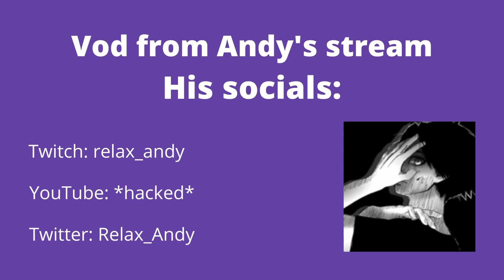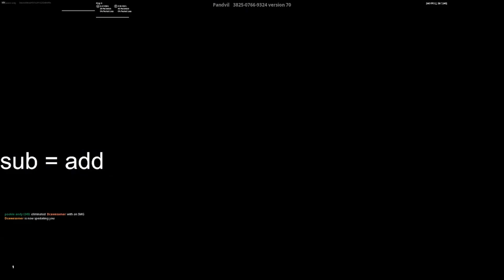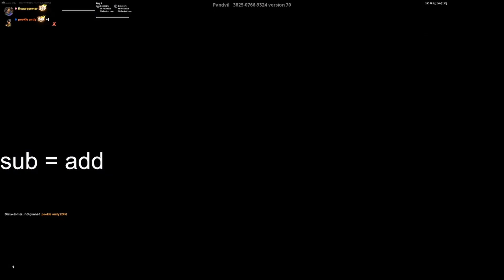Controller ANDY vs DC😳 [FORTNITE TOKEN/WAGER]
1v1 friendly zonewars
Video from Andy's Twitch stream
Andy's socials: